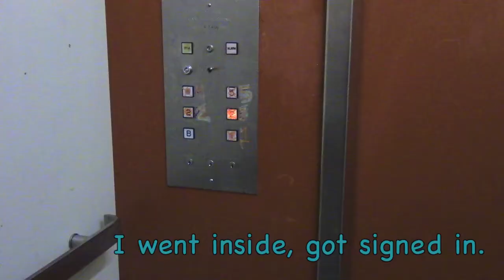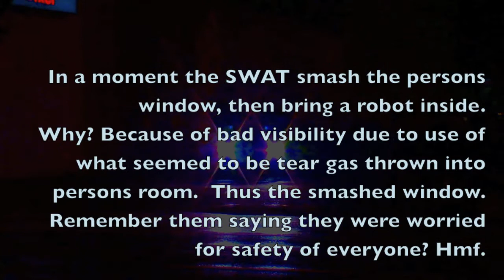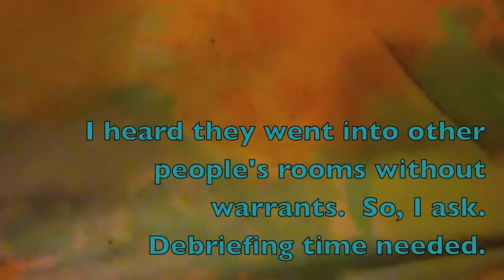SWAT Central 12 03/04 2016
Its hard to describe anything about Central Care Home right now.

VICPD SWAT teams have been frequenting Central Care Home and it has folks worried about civil rights of all citizens, whether or not they are  involved in illicit drug use.
It seems that the VICPD will go to any length to insure prisons are full for Harper Neo Cons.
Do we not know enuff to now understand we must stop this criminalization of people's lives?
Homes Not Jails.
A People United Will Never Be Defeated.
I been thinking a lot about this word "coopting" or "cooption" , to "coopt" other people's ideas, like that.  I been thinking about this word because of how I see it occurring at Central Care Home.

Coopting: the process by which a group subsumes or acculturates a smaller or weaker group with related interests; or, similarly, the process by which one group gains converts from another group by attempting to replicate the aspects that they find appealing without adopting the full program or ideals."
Its how many residents of SIC Society feel.

Here's a good one, residents who are putting forward police complaints got the attention of the BCCLA and co organized a meeting with the BCCLA for Tuesday 4pm, then,  "someone" organized for the BCCLA to be at Central for Tuesday 200-330.  Interesting hey?
Good to always take the higher road and residents certainly are.
This video to me also shows that the VICPD seem more interested in protecting their maneuvers than the safety of residents!